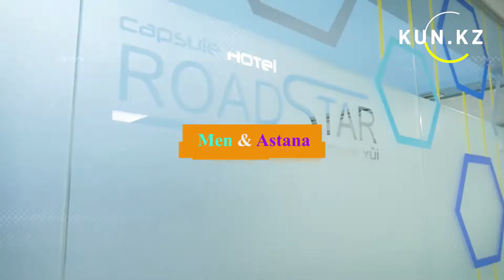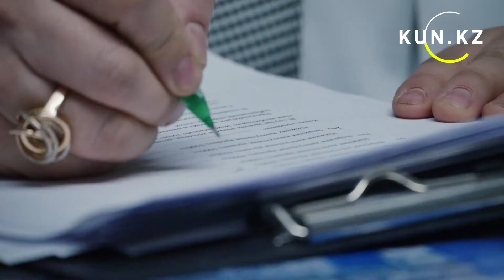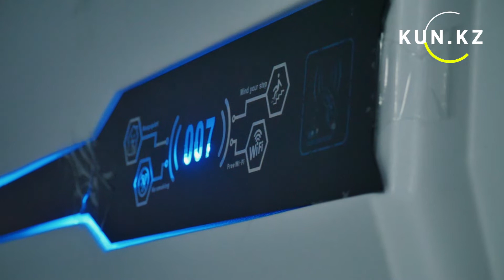Бизнестен қорықпау қажет | Men & Astana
Жаңа бизнестен қорықпау керек
Әлемнің озық мемлекеттерінде кең таралған ноу-хау Қазақстанға да жетті. Елімізде алғаш рет ашылған «Road star» капсулалы қонақ үйдің иесі – үй шаруасында отырған  Жібек Әділбақытқызы. Отбасымен шетелде қыдырып жүріп, әуежайлардың бірінде 17 сағат бойы ұшақ күтуге мәжбүр болған ол «рейсті асықпай күтіп, демалатын орын болса» деп армандаған екен. Кейіннен бұл арманын ақиқатқа айналдырып, қазір бизнесін дөңгелетуде.  Ашылғанына көп уақыт болмаса да адамдардың қызығушылығын арттырып,капсулалы қонақ үйді Елорададан бөлек  басқа қалаларда ашуды көздеп отыр.